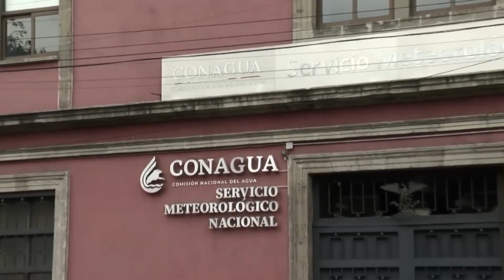Advierte CONAGUA que cerca del 60 por ciento del territorio mexicano padece algún grado de sequía...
NoticiasTVT 🟣Advierte CONAGUA que cerca del 60 por ciento del territorio mexicano padece algún grado de sequía, de moderada a excepcional, y de no tomarse medidas, México tendrá que racionalizar el vital líquido en 2028.